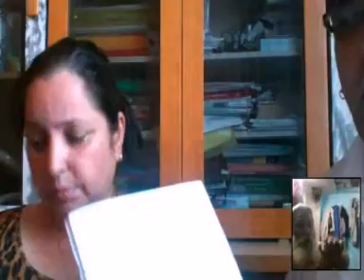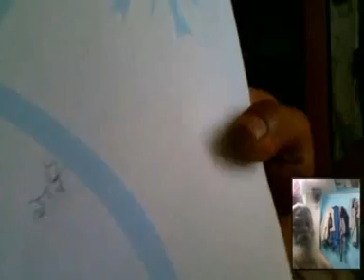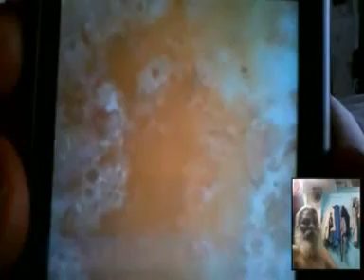Skype Call With Baba Ji Bhoot Yesterday